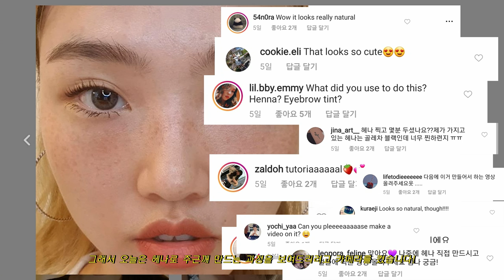헤나로 주근깨 만들기+매일하는 노 파운데이션 메이크업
🎥 SONY AX-700
👀 O-LENS Symphony Green / SOLOTICA Hidrocor Crystal
👗 JOEGUSH My cat is rockstar and i'm a manager
      ALIEXPRESS
🎶 After Yesterday -Gregory David
Lapis Lazuli - Sarah, the Illstrumentalist